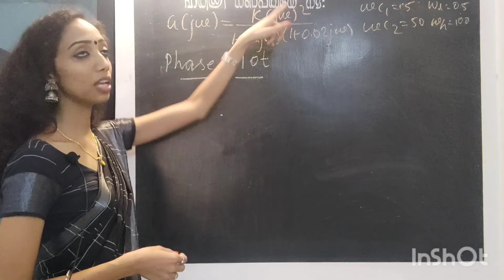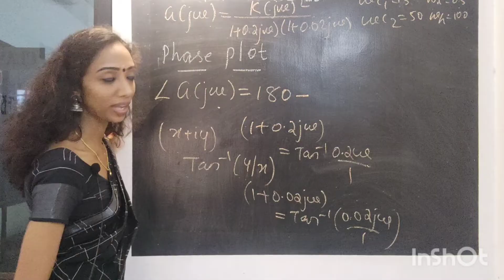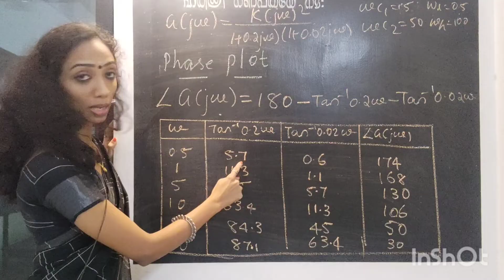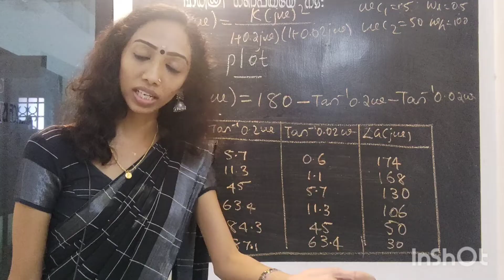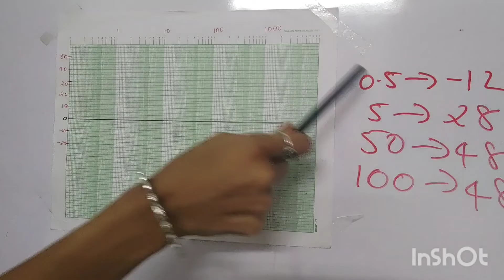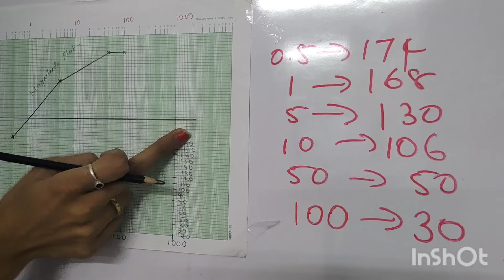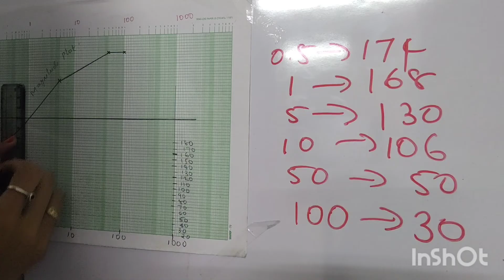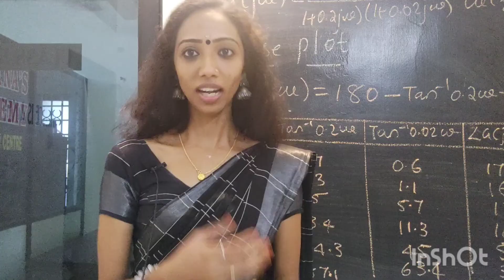Bode Plot- Phase Plot- Control System- Part 2/ Explained in Malayalam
This is the second part of bode plot which explains the phase plot...

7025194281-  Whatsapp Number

#bode plot#phase plot#explained in malayalam#magnitude plot# ktu#ku#mgu#cusat#annau#frequency domain analysis#phasemargin#gainmargin#timedomainanalysis# corner frequency#gain#slope#malayalam explanation#controltheory#controlsystem#linearcontrolsystem#advanced Control system#mechanical translational system#rotational system#routh hurwitz#rootlocus#gain margin#maisonsgainformula#